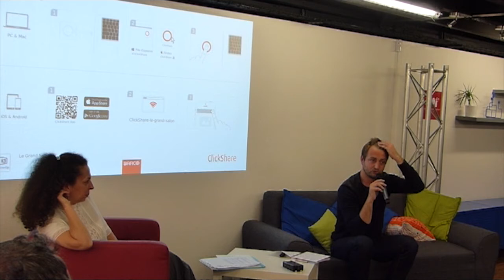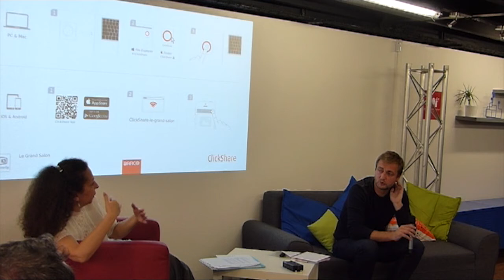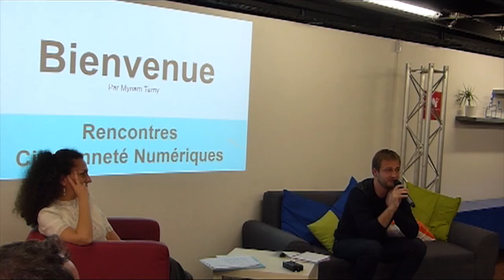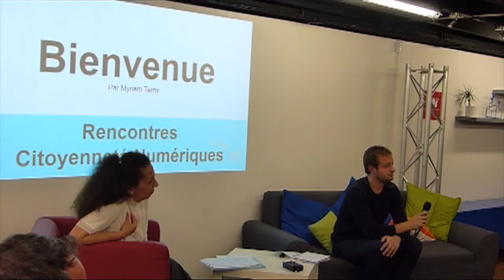Cap Collectif - Rencontres Citoyenneté Numériques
Intervention de Cap Collectif lors des Rencontres Citoyenneté Numériques à l'Espace Cobalt (Poitiers), le 10/04/17.